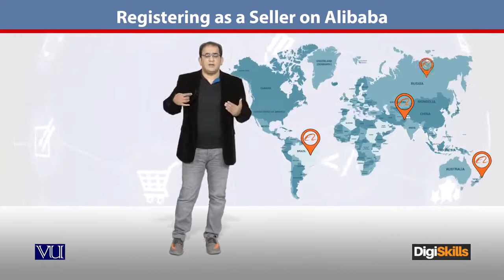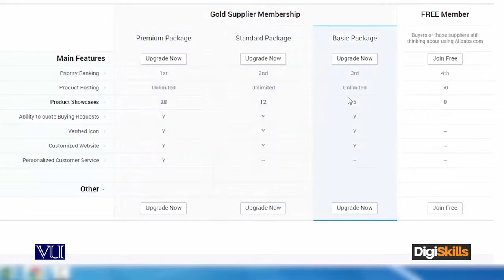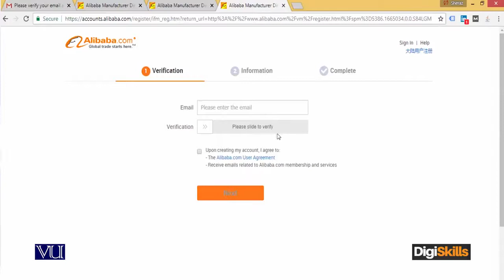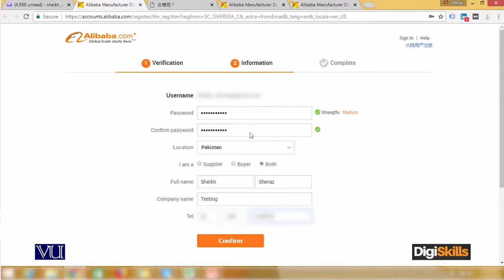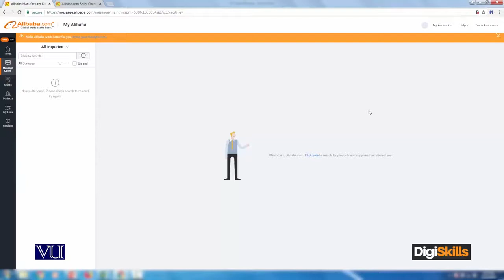159 - E Commerce ¦ Business with Alibaba ¦ How to Register as Seller ¦ DigiSkills Pakistan